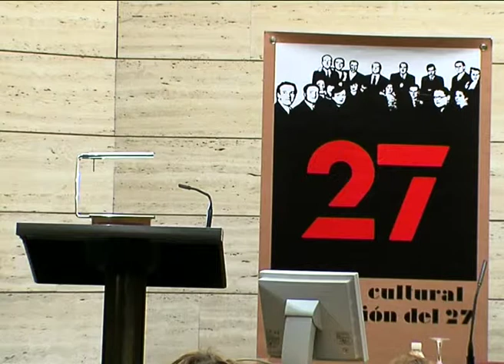Generación del 27 - Wallace Stevens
Leer la Voz americana: Wallace Stevens
Interviene: Jorge Sagastume y Francisco Ruiz Noguera

Málaga. Instituto de Estudios Portuarios.

Centro Cultural Generación del 27- Diputación de Málaga